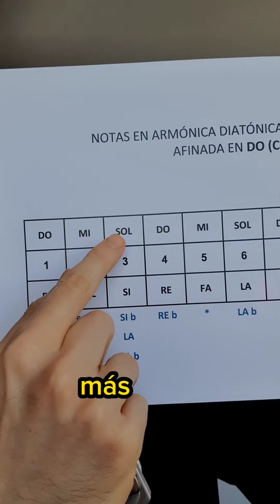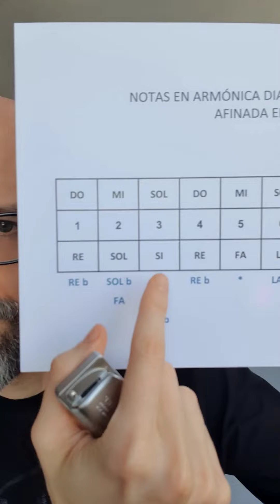DESAFÍO DE REFERENCIA EN LA ARMÓNICA | IDEAL PARA PRINCIPIANTES ¿Podrás caer bien en las celdas? 🎯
¡Empieza hoy mismo a cumplir tu sueño de tocar la armónica!
Adquiere mi Curso completo para Principiantes desde CERO (Libro digital con 107 audios + Curso de 50 videos + Workshop) ¿Quieres saber más? haz clic

Un saludo,
Bruno Berloto.

grupo de clases en facebook: "clases de armónica en vivo con Bruno Berloto"